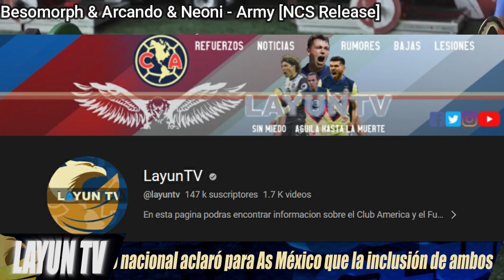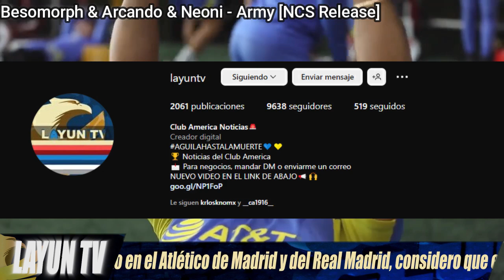MEGAMILLONADA POR ESTE JUGADOR💥 ¿ROGER AL AZUL?🇨🇴 AQUINO, JONA Y MAS RUMORES DEL CLUB AMERICA🦅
28MDD POR GUIDO RODRIGUEZ💥 ¿ROGER MARTINEZ AL AZUL?🇨🇴 AQUINO, JONA Y MAS RUMORES DEL CLUB AMERICA🦅

▷¡VIDEO RECIENTE!